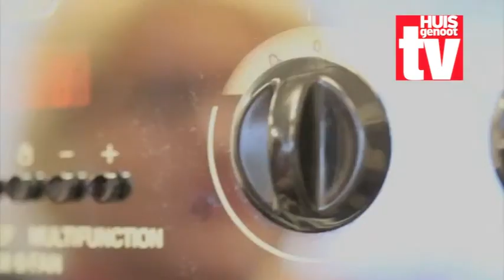Wenk: Carmen se roomkaas-poffertjies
Lus vir 'n nuwe kinkel in 'n beproefde resep? Kosredakteur Carmen Niehaus wys jou staop-vir-stap hoe om die allerheerlikste roomkaas-poffertjies te maak.